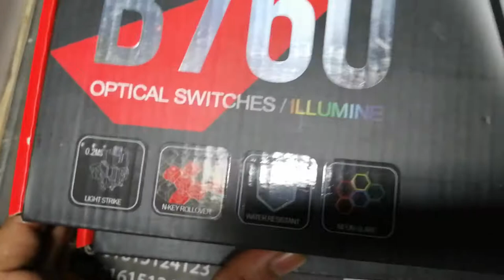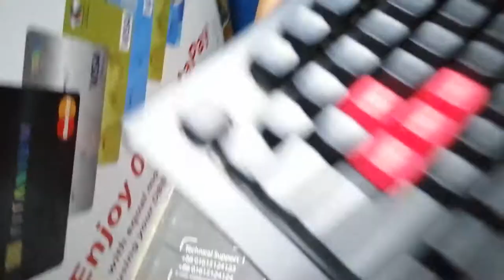Best Branded Gaming Keyboard in Bangladesh | RGB Metallic Keyboard | A4Tech Mechanical Keyboard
Here i want to give you details about the specific keyboard which is very premium and high quality.
A4 Tech Bloody Gaming Keyboard B125 Black USB Illuminated